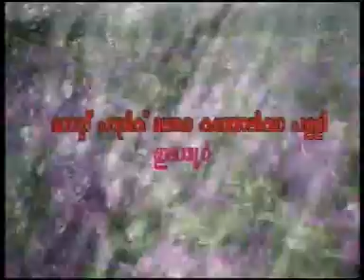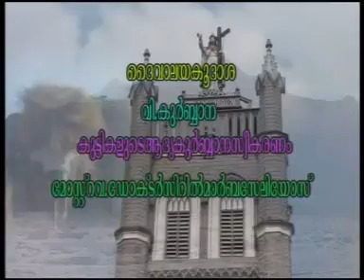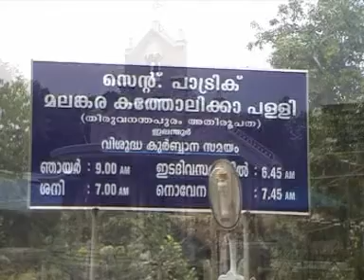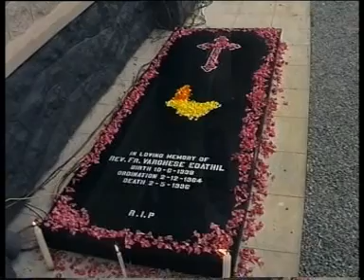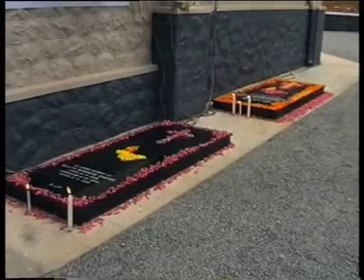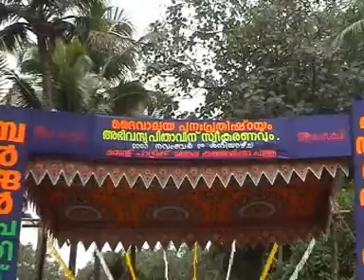St Patrick Malankara Catholic church,Elanthoor Blessing Ceremony 2003 Part1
Video Record of Renovated St. Patrick Malankara Catholic Church, Elanthoor- Blessing and First holy communion ceremony conducted on November 29, 2003.